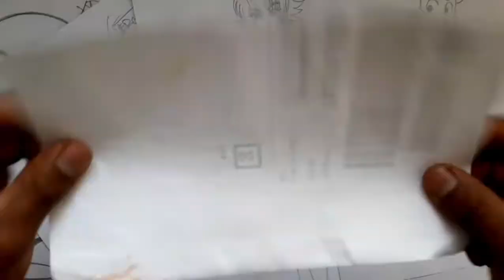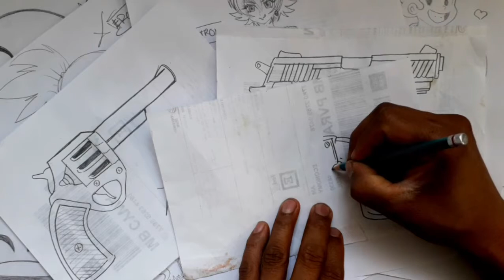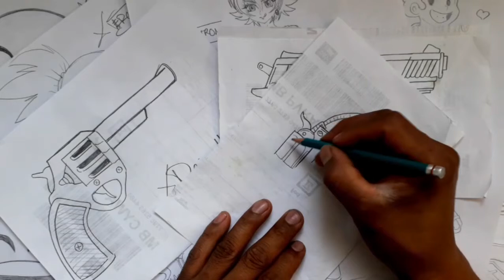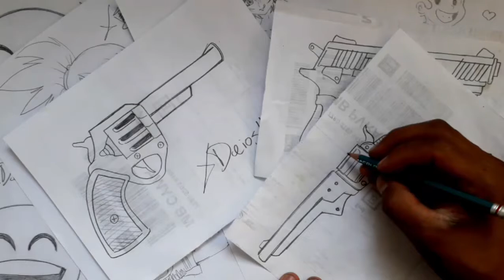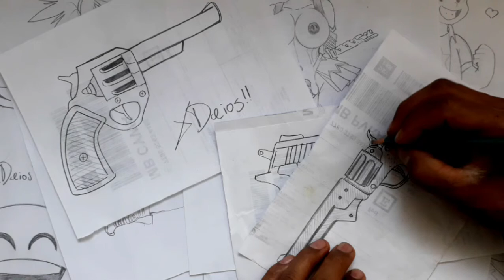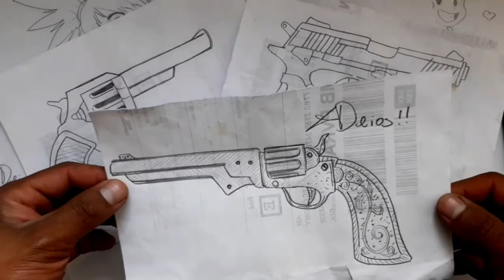Como dibujar UN REVOLVER VAQUERO A LAPIZ | how to draw | como desenhar o XDEIOS